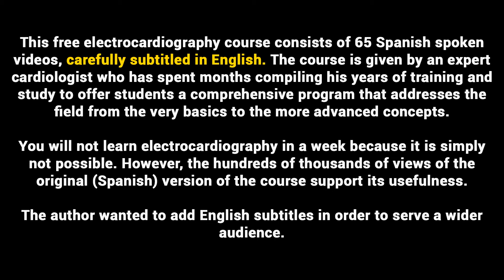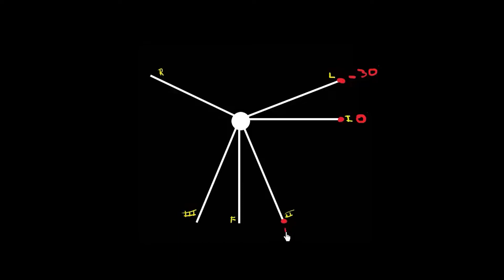12 INTRODUCTION TO THE MEASUREMENT OF VECTOR DIRECTION | ELECTROCARDIOGRAPHY (ECG) ONLINE COURSE